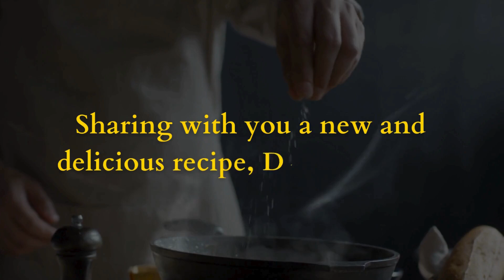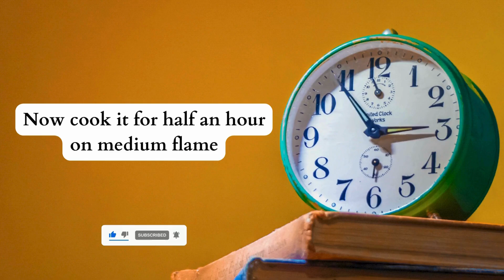Delhi Korma | Chicken Korma | Sabeen's Kitchen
Immerse yourself in the rich and authentic taste of Delhi Korma with this unique recipe from Sabeen's Kitchen! In this video, we will guide you to make the spicy and creamy Korma, perfectly sure to please. A korma so tasty that it takes you straight there. streets? Have you ever tried to make korma at home, let us know how our recipe compares to miss out—hit play and elevate your cooking with our Delhi korma!